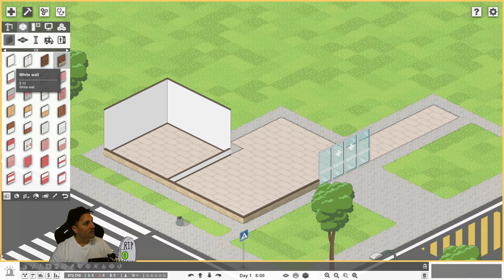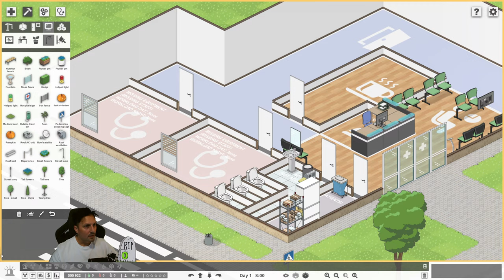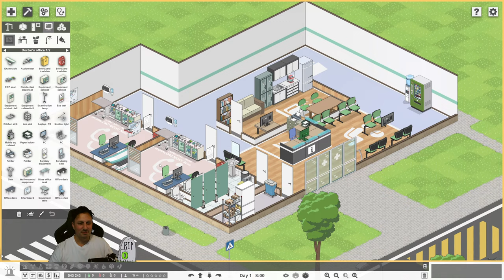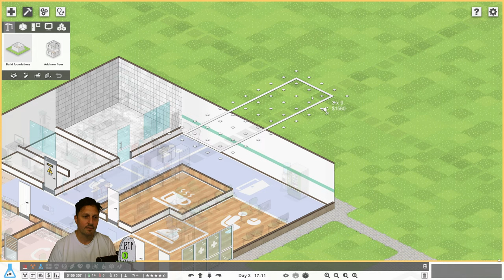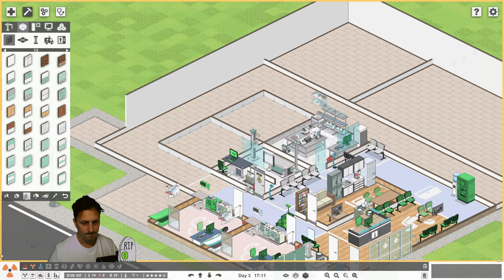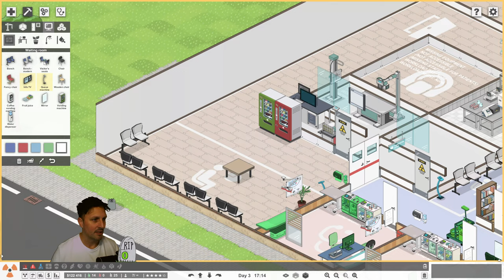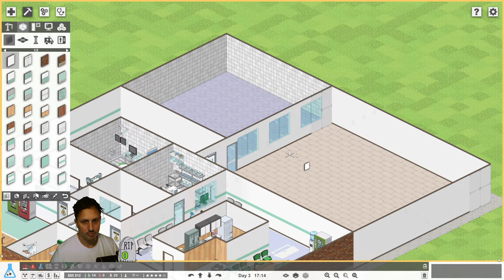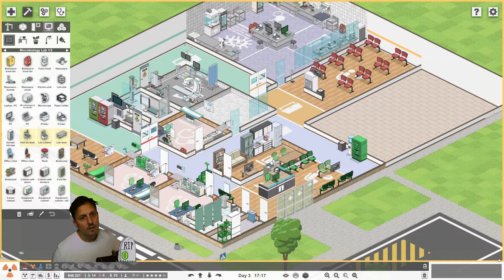Hand me the SAW | Project Hospital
Project Hospital. Who put ham in charge of this place

System